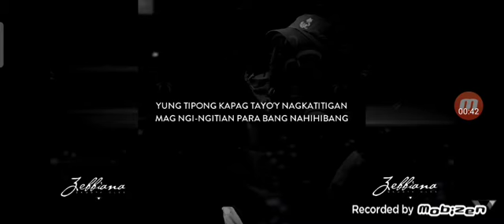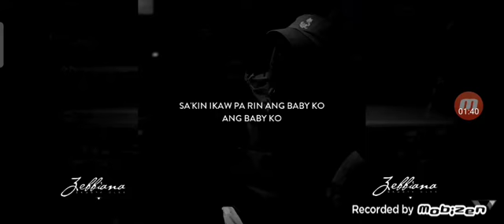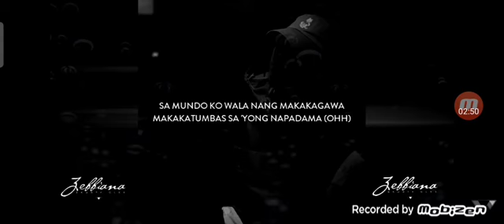Sr Production Cd Vol 136 Chet Songsa Sneh Vakita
just wondering if you have john